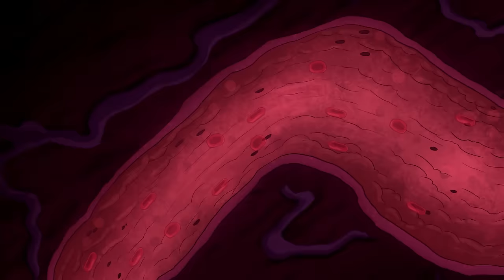Ants Vs Campers | Funny Cartoons for Kids | Full Episodes | Camp Lakebottom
Join the campers in a hilarious battle against unexpected circus antics, bringing laughter and fun to every corner of Lakebottom.

Welcome to the hilarious and thrilling world of Camp Lakebottom! Get ready to laugh, gasp, and cheer as McGee and his friends navigate their way through spooky adventures, killer waves, and monstrous counselors at the one and only Camp Lakebottom.